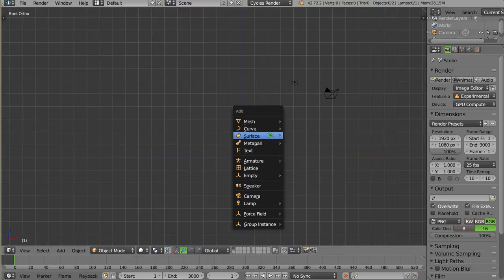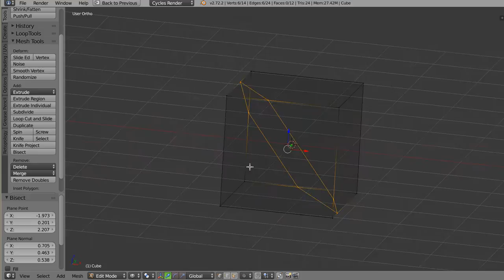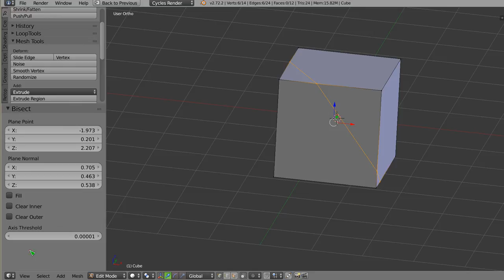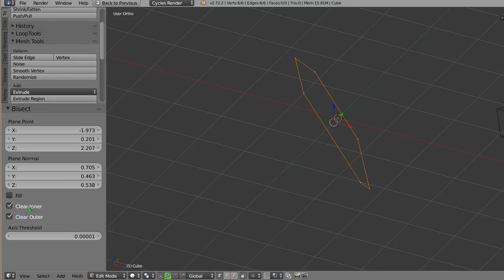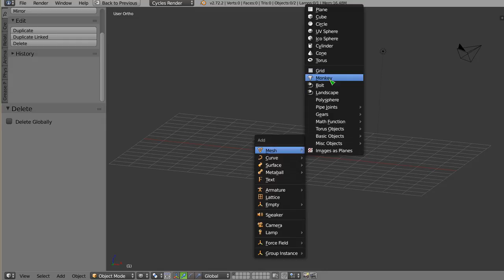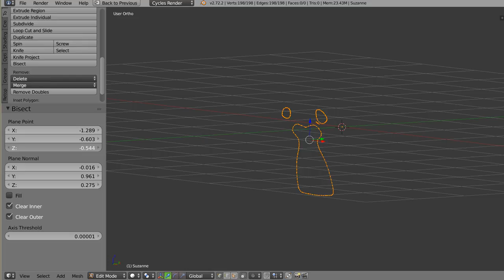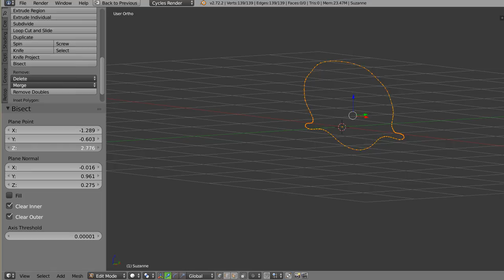Polski Kurs Blendera: Tryb Edycji - Bisect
Witam! W materiale wideo przedstawiam proste i często przydatne narzędzie edycyjne, jakim jest Bisect. Jest to nic innego, jak tylko zwykłe rozcinanie mesha, ale w taki sposób, jakby narzędziem tnącym była płaszczyzna prostopadła do powierzchni ekranu. W efekcie dostajemy obiekt, nowe krawędzie leżące na obrysie cięcia oraz dwie połówki mesha, które możemy zostawić lub wyrzucić. Narzędzie to jest proste i bardzo efektywne, a modelowanie z jego pomocą zostało przedstawione np. w tutorialu na temat tworzenia kryształów.